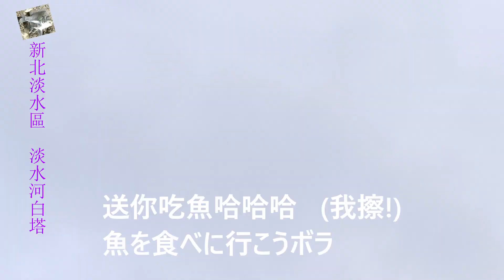【河口好多大魚!】停好車就可以直接走下來大爆釣的釣點大公開｜大黑鯛、大烏魚、黑點等高級魚種通通來開派對了｜如果喜歡這部影片，請順便按個訂閱，我會很感謝你🔆🔆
▬▬▬▬▬▬▬▬＼相關頻道及影片推薦／▬▬▬▬▬▬▬▬
👍 頻道推薦► 蝦皮愛釣魚(Xiapi Love Fishing):自製練餌免費教學~稱霸淡水河的釣手!溪釣戰神!